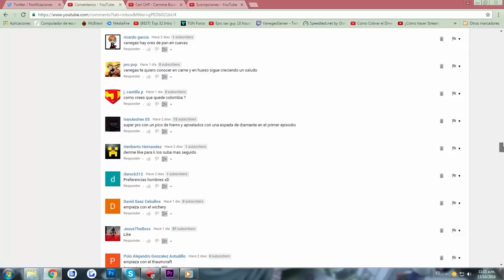MI PRIMER DIAMANTE Y DINOSAURIOS! | SURVIMODS 2 | EP: 2 | MINECRAFT SERIE DE MODS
-VIDEOS EPICOS DEL CANAL-